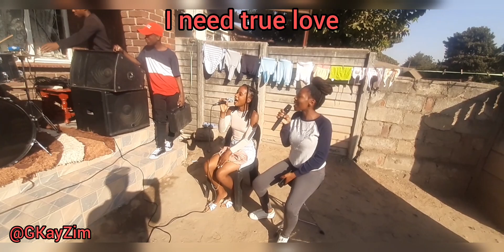Mufakose a totem name from Hwata Dynasty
Mufakose is the totem of the [Zumba] Shona people of central Zimbabwe who settled in the Mazoe valley in the early nineteenth century. Three brothers of Mhofu totem Shayachimwe Mukombami, Nyakudya Chiweshe and Gutsa left their ancestral lands under Nyashanu in Buhera after domestic issues. Most of the Nyauu dancers are located in Mufakose, Mufombi. Most of talented footballers like Khama Brilliant comes from Mufakose. And musicians like Buffalo Soulja come from Mufakose.